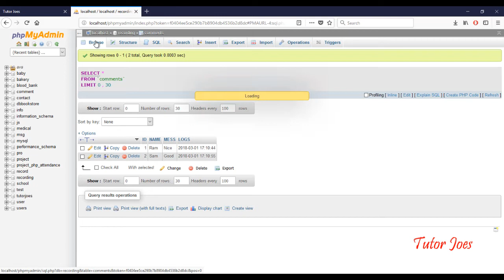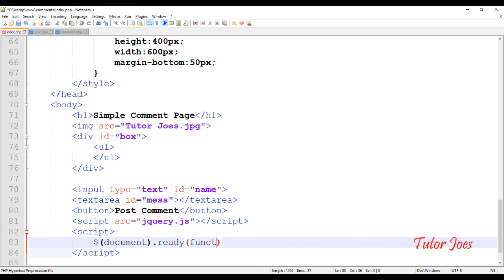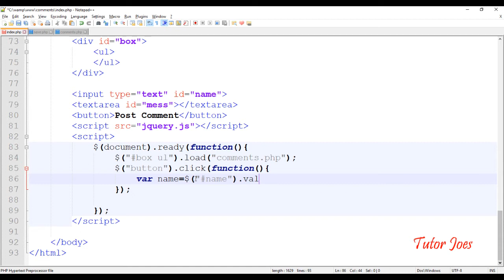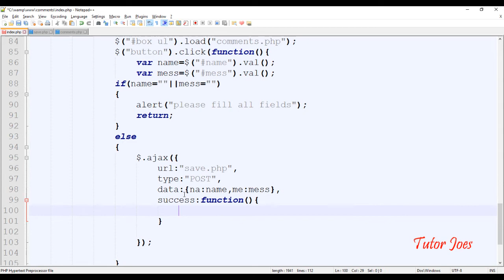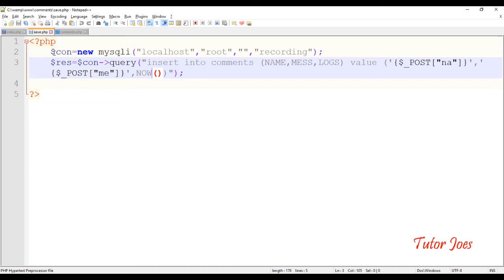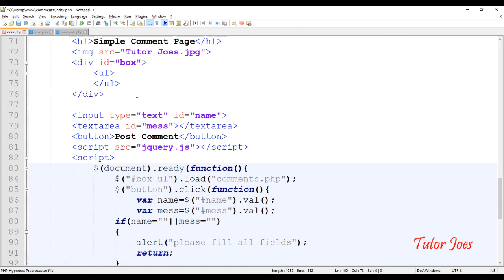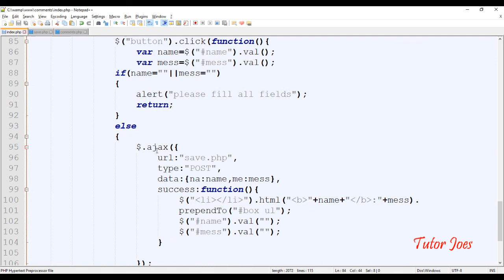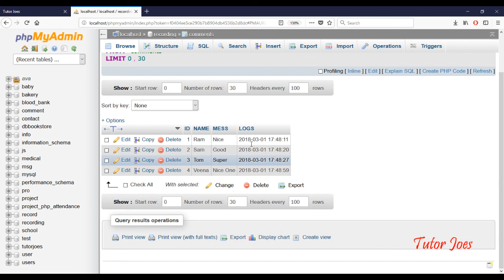Simple Comment System Using jQuery With PHP and MySQL in Tamil